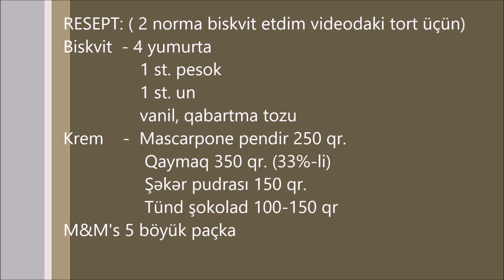MASKARPON PENDIRLI HƏRF FORMALI TORT RESEPTİ. LETTER CAKE RECIEPT. M&M's CAKE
MASKARPON PENDIRLI HƏRF FORMALI TORT

RESEPT:

BİSKVİT:      4 YUMURTA,  1ST. PESOK, 1 ST.UN, VANİL
, QABARTMA TOZU

KREM :        250 QR. MASKARPON PENDİRİ,  350 QR. QAYMAQ (33%-Lİ), 150 QR. ŞƏKƏR PUDRASI,  100-150 QR. TÜND ŞOKOLAD

M&M"s  5 BÖYÜK PAÇKA

VİDEODAKI TORT 3 QATLIDIR. 2 NORMA BİSKVİT ETDİM. ORTA QATI İSƏ KƏSİLƏN FORMALARIN QALIQLARINDAN UYĞUNLAŞDIRDIM.